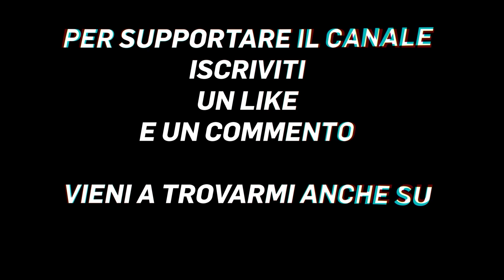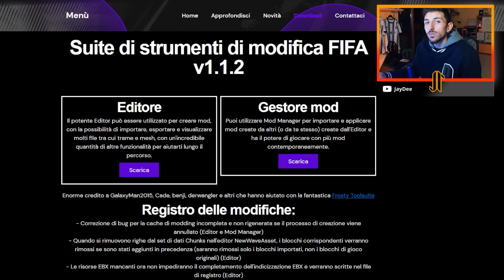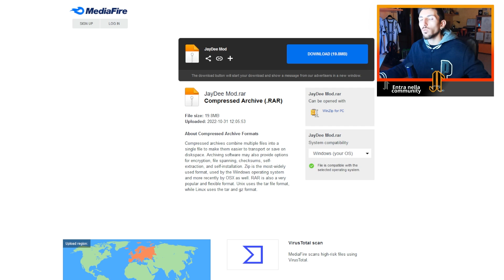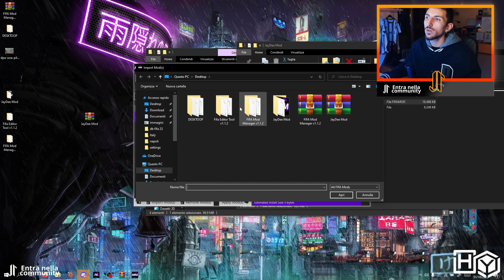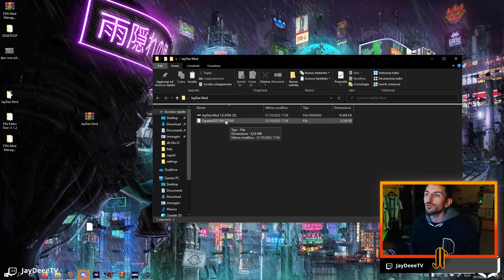COME INSERIRE LE MAGLIE ORIGINALI SU FIFA 23 - TUTORIAL MOD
Ecco a voi la mia mod per avere le maglie originali su FIFA 23.

Questo è un video - TUTORIAL (in italiano) esplicativo per semplificare l'utilizzo per la community italiana di FiFA.L'obiettivo è inserire le MAGLIE ORIGINALI della SERIE A su FIFA 22
QUESTO E' UN CONTENUTO ESCLUSIVO E DI PROPRIETA' DEL SOTTOSCRITTO.

VUOI ENTRARE NELLA COMMUNITY⁉️
⬇️PASSA DA QUESTI LINK⬇️

💻 IL MIO SETUP PC ▻
Acer Nitro 5 (RTX 3060)
Razer Seiren X
Razer Cynosa Chroma

👇Per acquistare FIFA 23👇
FIFA 23 PC

Piaciuto il video? Lascia un commento, metti "mi piace". Grazie del supporto :D